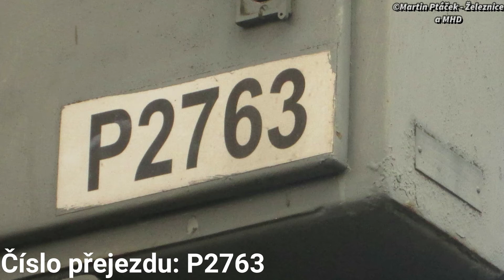Železniční přejezd Neratovice město #2 P2763 (AŽD 71) - 5.6. 2020 / Czech railroad crossing.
Omlouvám se že video není v 60 FPS ale v pouze 25 FPS. Při exportu videa jsem si toho nevšiml.

Lokalita / Location: Neratovice město, ul. Školní, Česká republika, 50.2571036N, 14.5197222E.
Trať / Track: SŽDC 074 (Neratovice - Čelákovice)
Úsek / Section: Neratovice město - Lobkovice
Výstražníky / Lights: AŽD 71 + Elektronický ZV-02
Okres / District: Mělník
Kraj / Region: Středočeský
Tarifní pásmo / Tariff zone: PID 2
Přes přejezd projíždí / He passes through the crossing:
1. 13:36 | Os 19421 (S23) ČD - (Neratovice → Čelákovice)

Zpoždění / Delay:

Technologie / Technology:
Kamera, mobil / Camera, mobile: Video: HUAWEI Y5 2019, Fotky: Canon PoweShot A2500.

Den / Day: 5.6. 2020 (pátek)
Spolupráce / Cooperation: Patrik vlaky a Železniční přejezdy, MATEJ VLAKY 71.